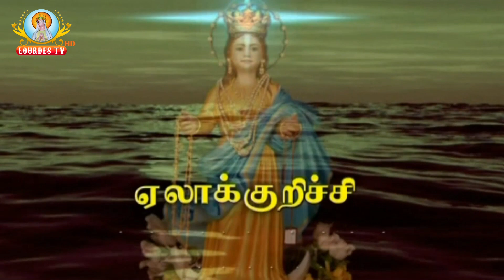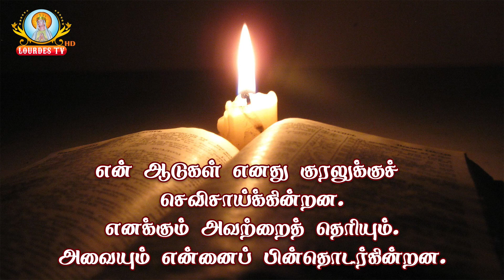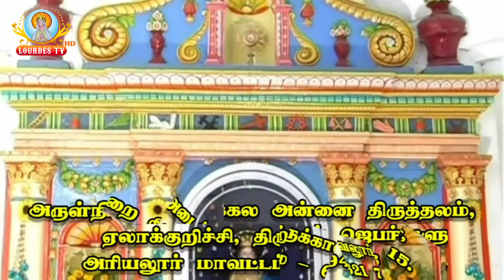Adaikala Madha Shrine_Elakurichi_14-10-2020